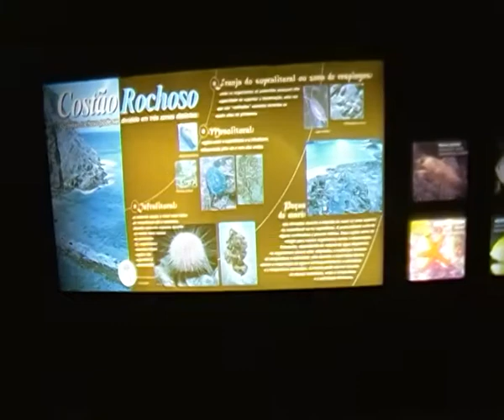Brasil - Guarujá - Aquario part VII